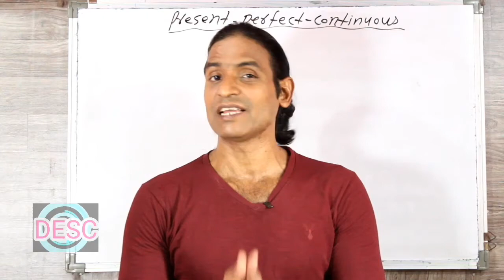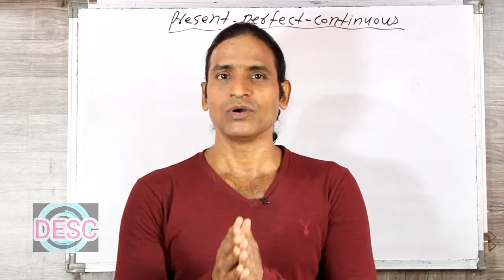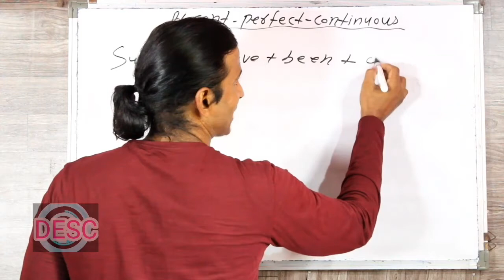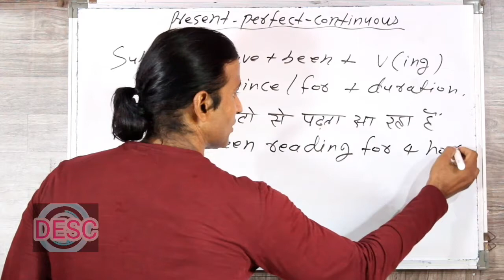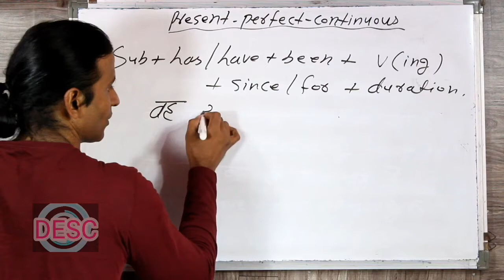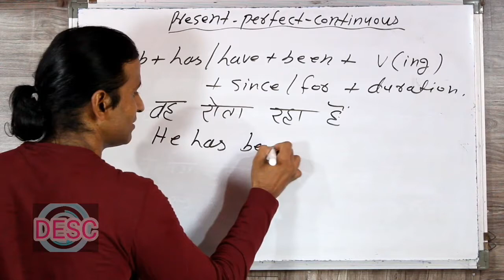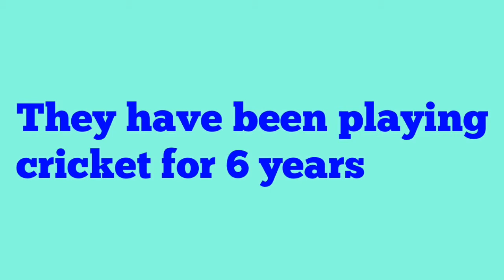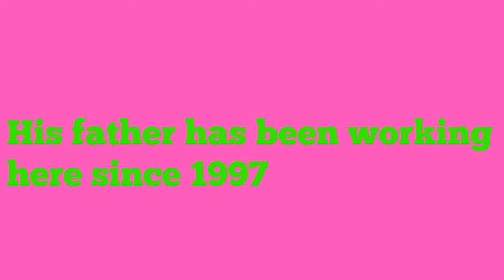CLASS 95 present perfect continuous affermative EASY WAY TO LEARN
dosto ye hamara education channel hai jisme english asaani se sikhne ke tarike bataye jaate hai aur hamara har video step by step hota bilkul ek real class ki tarah dosto agar aapko achha lage toh like karna share karna comment karna aur mere channel ko subscribe kar dena agar aap english sikhna chahte hai toh deva english spoken class ka regular video dekhiye ENGLISH SIKHNE KA SABSE ASAN TARIKA english kaise sikhe hindi se english kaise sikhe